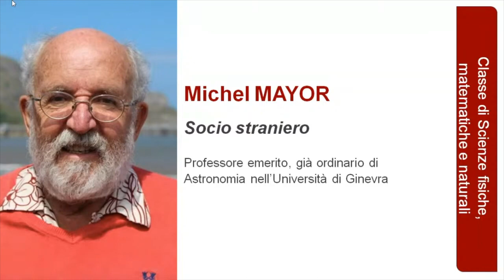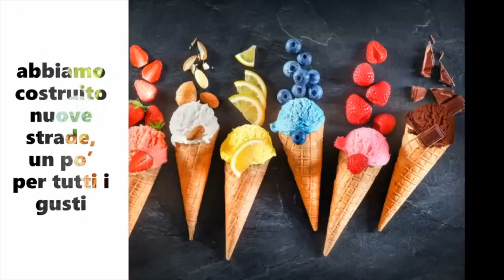Accademia delle Scienze di Torino: inaugurato il nuovo anno accademico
In occasione dell'inaugurazione del nuovo anno accademico, il 239esimo dalla fondazione dell'Accademia delle Scienze di Torino, abbiamo intervistato il presidente Massimo Mori. La cerimonia è stata l’occasione per illustrare il lavoro svolto nell’utimo anno dall’Accademia, parlare delle prospettive future e presentare i nuovi soci e i premiati. Tra i nuovi soci stranieri Michel Mayor, professore emerito di Astronomia all’Università di Ginevra che nel 2019 ha ricevuto il Premio Nobel per la Fisica e Joachim Sauer, professore emerito di Chimica fisica e teorica all’università di Berlino.